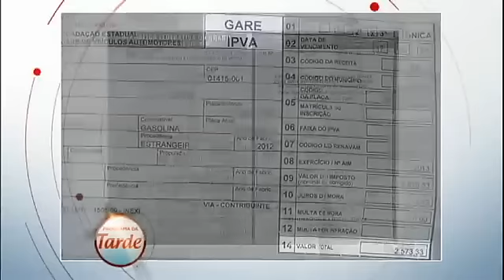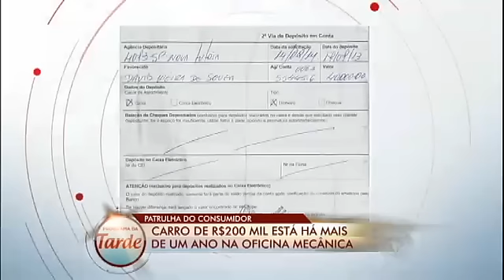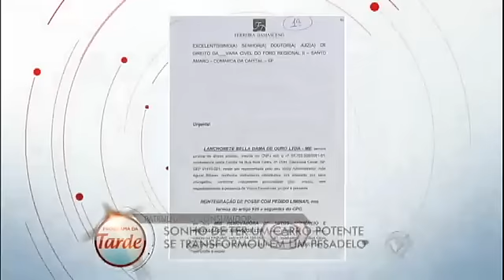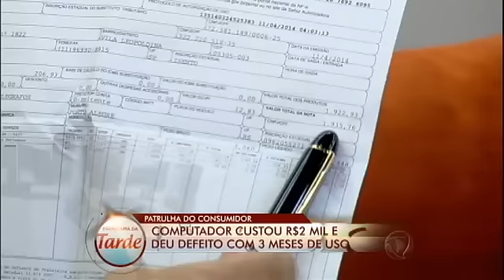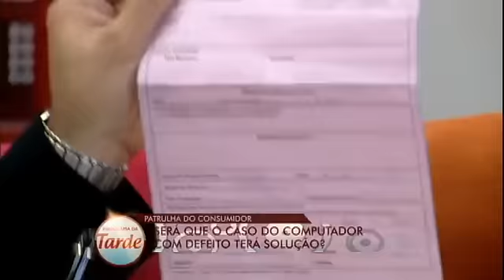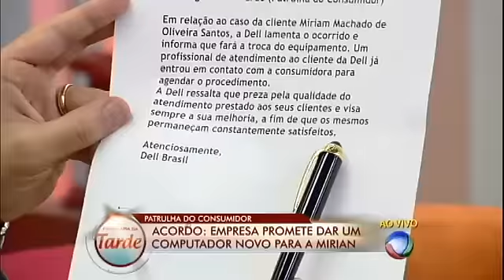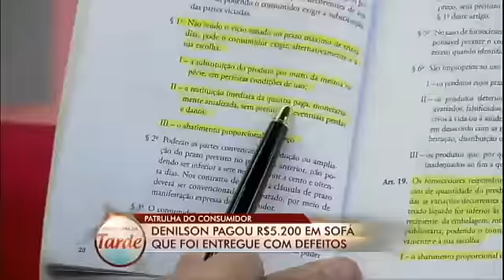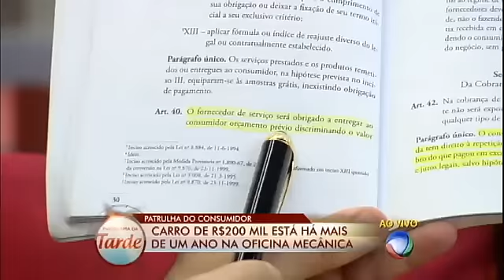Carro de R$ 200 mil está há mais de um ano parado para concerto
João comprou um carro importado e pagou R$ 200 mil, porém, não o colocou no seguro. Após um tempo de uso, sofreu um acidente. Levou o veículo para uma oficina mecânica que deu um prazo de três meses para fazer o serviço, mas, há mais de um ano, aguarda para ter seu carro pronto. Veja!